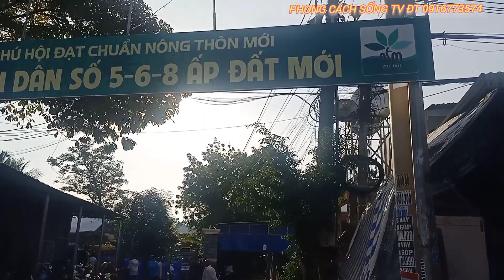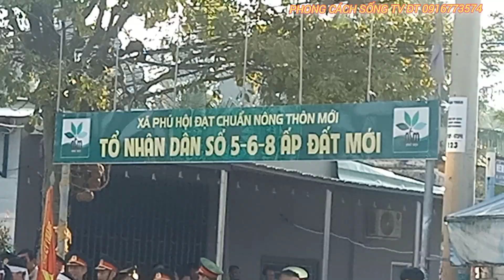VÔ CÙNG THƯƠNG TIẾC ĐỒNG CHÍ PHAN THI RON.